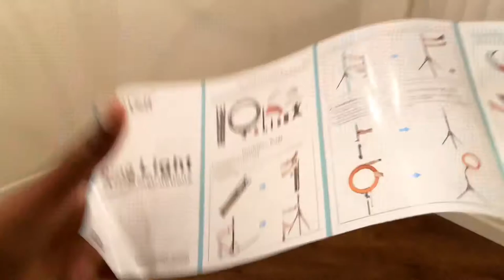NEEWER 14 inch Ring Light Unboxing | Setup + Review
Hey guys !!!  In this video I will be reviewing the neewer ring light from Amazon and giving my personal opinion on this product ,as well as a quick demo & set up .Hope you guys enjoy this video .Make sure you like, comment and subscribe, thank you .

NEEWER ring light

does ring light need to be charged,how to use a ring light,Amazon ring light, cheap ring light, affordable right light, NEEWER ring light setup 2021 , NEEWER ring light unboxing 2021
will ring lights work without bridge,are ring lights worth it,